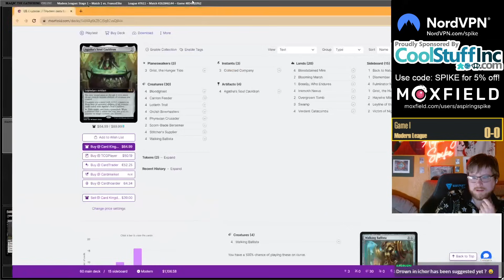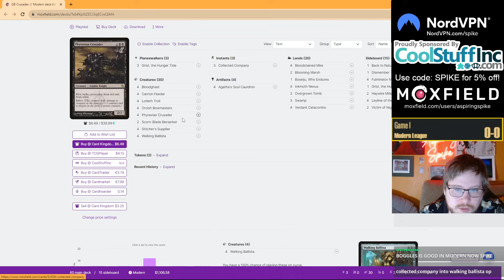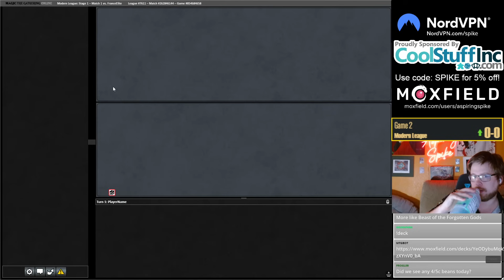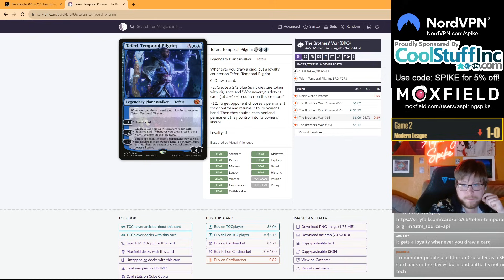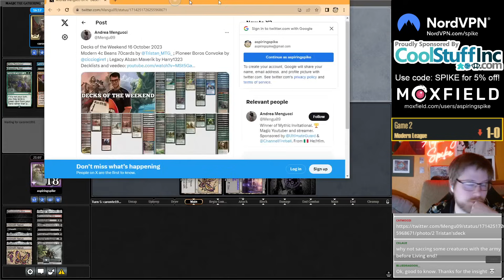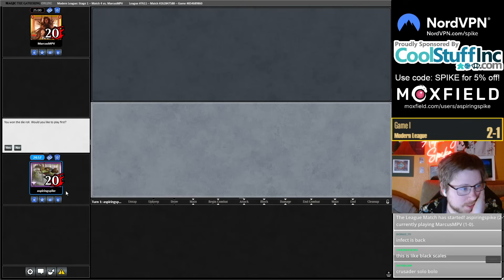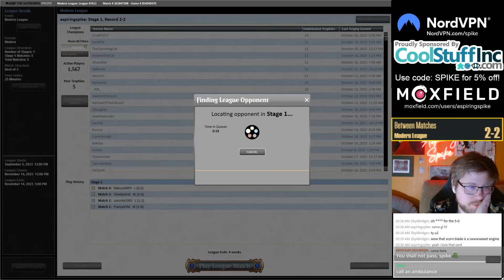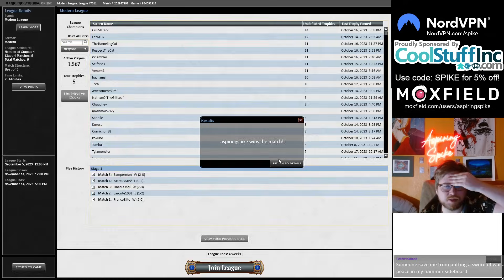SICK Zombie Stew | Cauldron Zombies | Modern | MTGO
Match Timestamps:
00:00 Deck Tech
03:20 Round 1
14:48 Round 2
36:01 Round 3
49:00 Round 4
1:00:51 Round 5

Decklist: 7 Swamp
4 Priest of Forgotten Gods
4 Walking Ballista
4 Carrion Feeder
4 Bloodstained Mire
1 Polluted Delta
4 Stitcher's Supplier
4 Bloodghast
4 Aether Vial
4 Hive of the Eye Tyrant
4 Geralf's Messenger
1 Takenuma, Abandoned Mire
4 Gravecrawler
3 Scorn-Blade Berserker
4 Orcish Bowmasters
4 Agatha's Soul Cauldron

SIDEBOARD
3 Fulminator Mage
1 Dismember
3 Victim of Night
3 Break the Ice
1 Pithing Needle
4 Leyline of the Void